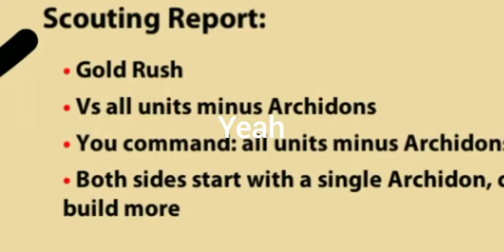Mission Weekly 3&4 Archidon only// No Skin// Stick War: Legacy